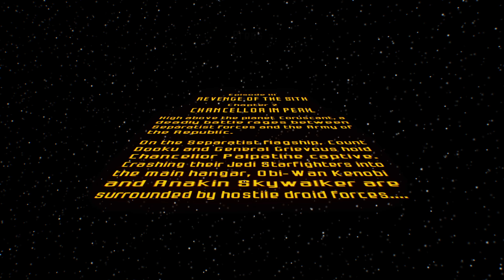LEGO Star Wars: The Complete Saga - Chancellor In Peril (Story)